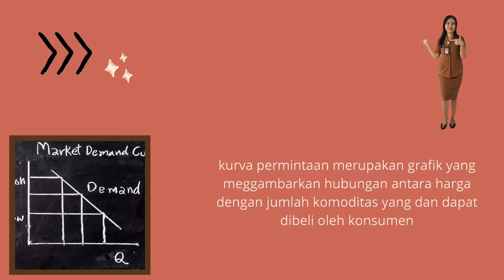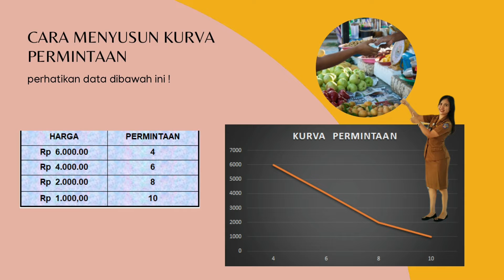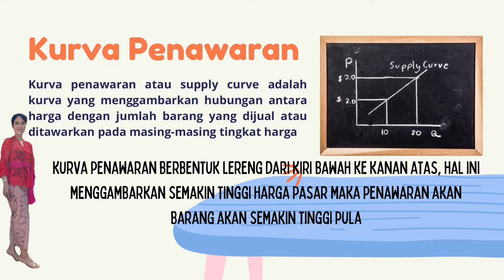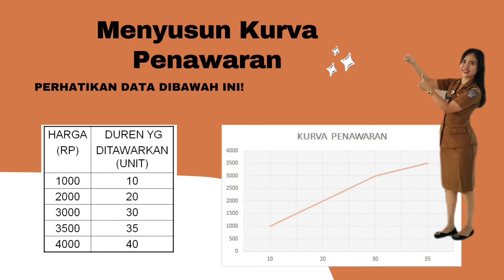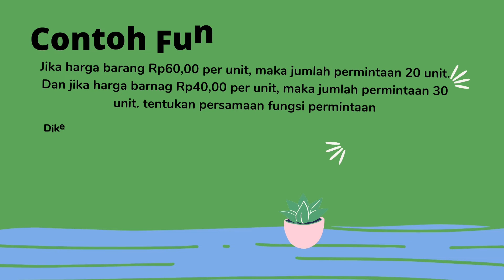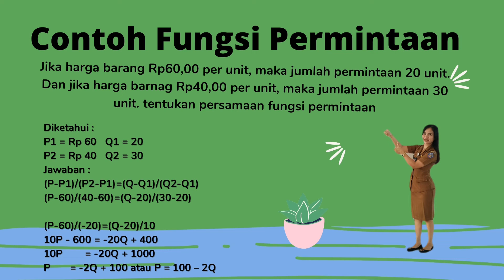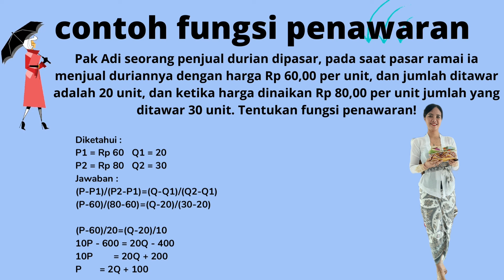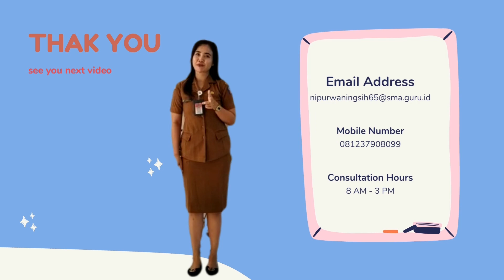Media Video Pembelajaran Ekonomi "Terbentuknya Keseimbangan dan Struktur Pasar"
JUDUL VIDEO : Video Pembelajaran menjelaskan kurva permintaan dan kurva penawaran serta menentukan fungsi permintaan dan fungsi penawaran
SASARAN : Siswa kelas X SMA
KELAS/ SEMESTER : X / 1
MATERI POKOK : Menjelaskan kurva permintaan dan kurva penawaran serta
menentukan fungsi permintaan dan fungsi penawaran
KOMPETENSI DASAR :
3.4 Mendeskripsikan terbentukanya keseimbangan pasar dan struktur pasar
INDIKATOR PENCAPAIAN KOMPETENSI :
3.4.3. Menjelaskan kurva permintaan dan kurva penawaran
3.4.4. Menentukan fungsi permintaan dan penawaran
PENGEMBANG : Ni Komang Tri Purwaningsih, S.Pd